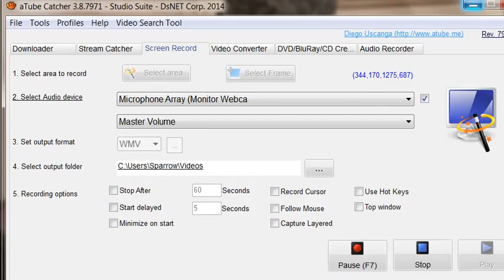Digging 4 gold!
colt eating boogiers